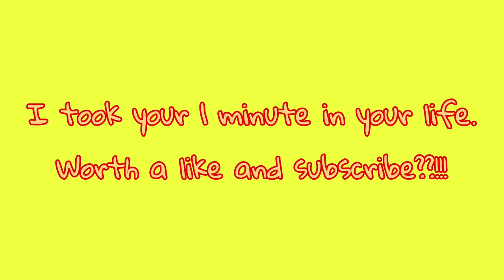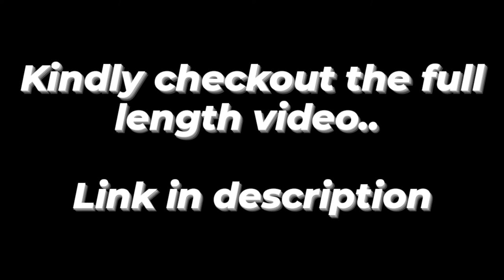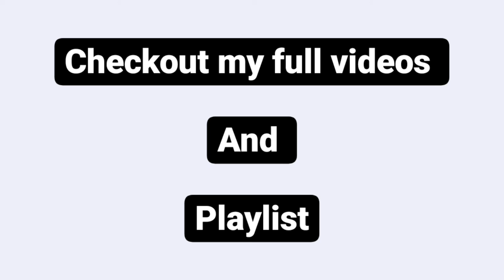Abstract art for relaxation with heavenly music for deep sleep,calmness /Relaxoquism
Healing prayer music for prayer,yoga,meditation,stress relief,insomnia relief,deep sleep,calmness

Get ready to sleep, here comes the relaxing music with satisfying videos

Relaxing music for stress relief calm music for meditation sleep relax healing therapy spa

Satisfying video under relaxing deep sleep music stress relief meditation

Calm music for meditation relief music video with beautiful nature music therapy music for yoga music for massage,spa music total relaxation music study music healing music dream music sleep music
Piano music harp music violin music flute music relief anxiety deep relaxation beautiful views of beach marine
find peace
Morning relaxation
Wakeup peacefully
Relaxation volume up
Blessing and peace
Bright future
Relief therapy